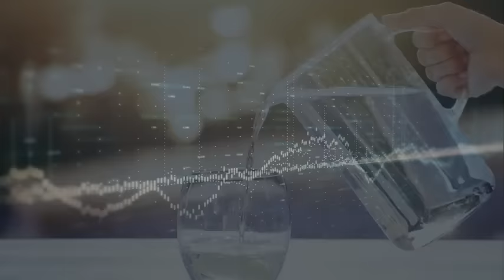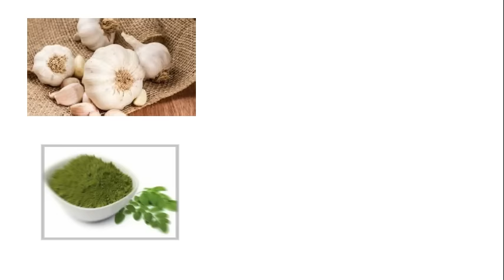Njia Salama za Kutoa Sumu Mwilini | Jifunze Hapa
Njia salama za kutoa sumu mwilini
Tuandikie kile ulichojifunza kwenye comments, gonga “LIKE” pamoja na “ku-share” link ya somo hili kwa wengine. Asante
KUWA MZUNGUMZAJI MAHIRI KWA KOZI HII:👇🏼
Boresha uwezo wako sasa wa kuzungumza na utengeneze njia za kuingiza kipato zaidi. Nunua kozi ya “Speaking Skills Course”
Kwa bei ya punguzo ya 20,000 TZS tu!
NUNUA VITABU:
Nunua kitabu kitakacho kusaidia kukua na kujiongezea thamani.
Kupata orodha ya vitabu tuma neno: “KITABU” au “VITABU”
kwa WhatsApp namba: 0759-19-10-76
JIUNGE NA GROUP LETU LA WHATSAPP (BURE):
Ingia moja kwa moja kwa kubonyeza Link hii:
WASILIANA NA EZDEN JUMANNE
Media Personnel & An Entrepreneur
VOICE-OVER CHANNEL👇🏽
KWA MATANGAZO NA BIASHARA:
- Kuweka tangazo lako kwenye channel hii.
- Unahitaji Voice-over (English & Swahili).
- Kutengenezewa tangazo zuri la video na sauti
Tuwasiliane: